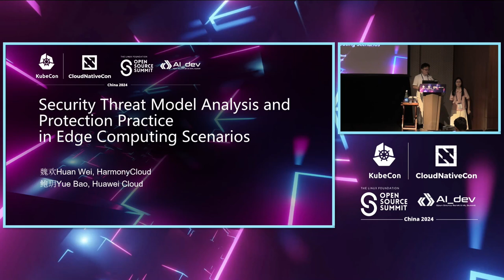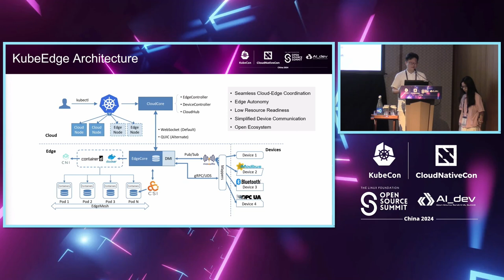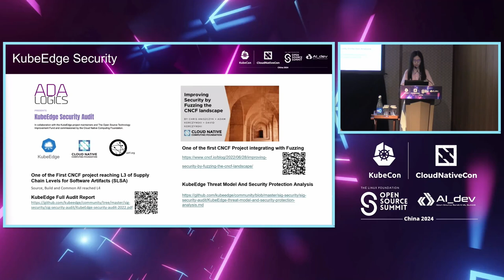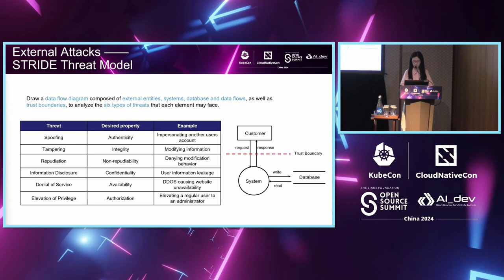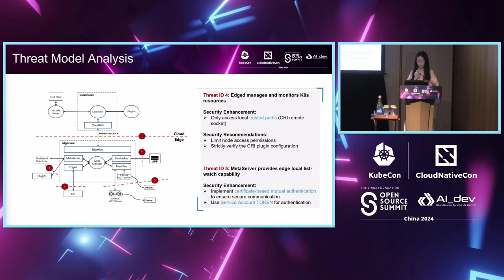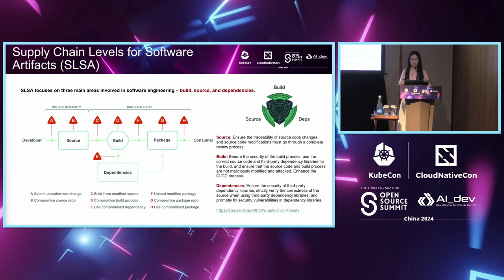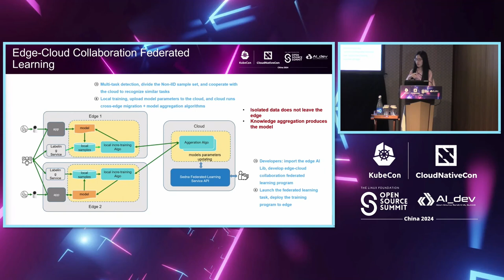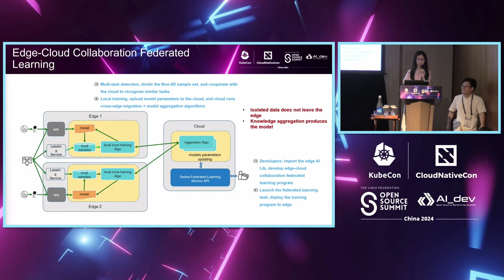Security Threat Model Analysis and Protection Practice in Edge Computing... - Yue Bao & Huan Wei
Security Threat Model Analysis and Protection Practice in Edge Computing Scenarios | 边缘计算场景中的安全威胁模型分析和保护实践 - Yue Bao, Huawei & Huan Wei, HarmonyCloud

Cloud native is rapidly developing towards multi-cloud, hybrid cloud and edge computing, which are becoming key trends in cloud native development. However, in the edge computing scenario, the traditional VPC-based security model is difficult to ensure safe production. There are more and more challenges faced, including weak edge security mechanisms, vulnerable service interfaces exposed to the outside network, vulnerable end device access protocols, and supply chain security risks. In 2023, KubeEdge completed its security audit. This talk will presents the work around the audit, including the threat model, fuzzing efforts and Tips about how to get started with contributing to KubeEdges continued security. Since the completion of the audit, KubeEdge has worked on several initiatives to improve the security of its consumers, and the talk will cover these. One of these initiatives was SLSA L3 compliance, and the presentation will present what has been done and how it helps the community.

云原生正迅速发展为多云、混合云和边缘计算，这些正在成为云原生开发的关键趋势。然而，在边缘计算场景中，传统的基于VPC的安全模型很难确保安全生产。面临的挑战越来越多，包括边缘安全机制薄弱、暴露于外部网络的易受攻击的服务接口、易受攻击的终端设备访问协议以及供应链安全风险。 2023年，KubeEdge完成了安全审计。本次演讲将介绍围绕审计的工作，包括威胁模型、模糊测试工作以及如何开始为KubeEdge持续安全做出贡献的提示。 自完成审计以来，KubeEdge已经开展了多项改进其消费者安全性的倡议，本次演讲将涵盖这些内容。其中一个倡议是SLSA L3合规性，演示将展示已经完成的工作以及它如何帮助社区。